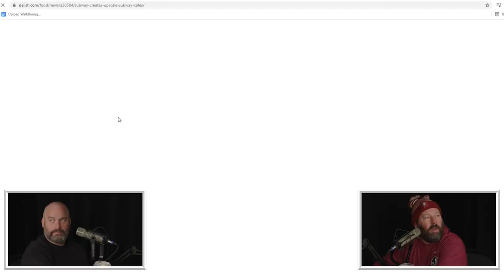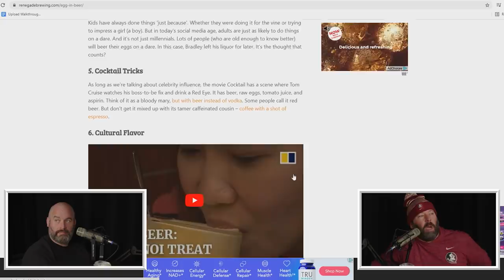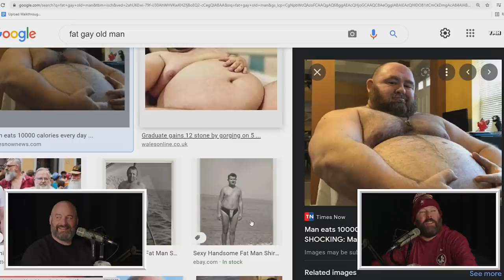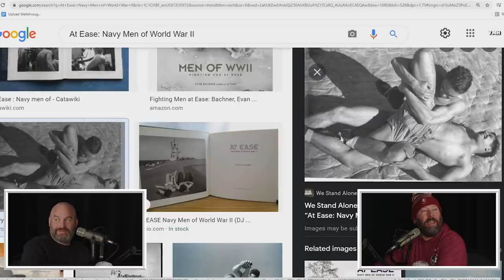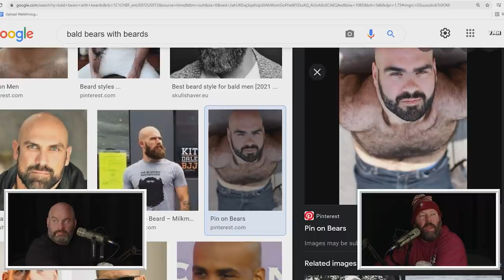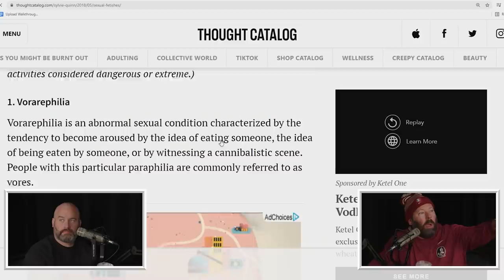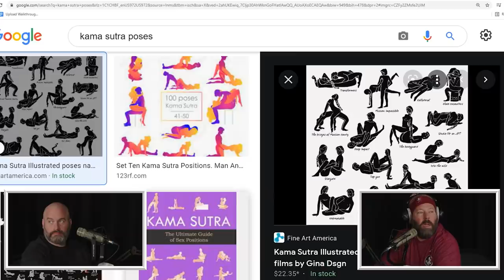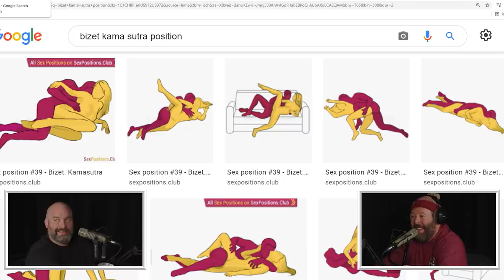Ep. 111 | 2 Bears, 1 Cave w/ Tom Segura & Bert Kreischer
2 Bears, 1 Cave has partnered with the one and only Mache to bring to you a custom 2 Bears, 1 Cave shoe! Preorders for this one of a kind shoe begin this Friday, 12/17 at 11am EST and will only be open for 72 hours when the window closes Monday, 12/20 at 11am EST. So head on over this weekend to preorder a custom 2 Bears, 1 Cave shoe designed by Mache!

- Be the big winner this holiday season with a gift from MVMT. Join the MOVEMENT!
-Binge the entire first season of MacGruber December 16th, only on Peacock. to sign up.

It's another episode of 2 Bears, 1 Cave with Tom Segura and Bert Kreischer and we start with the bears talking about the steak they ate the night before and how meat makes Bert need to fart. The bears trade stories about their love lives with their wives, we get an update on the accountabilibuddies, the uniform changes at Hooters and how fast eats their buffalo shrimp. Bert makes Nadav find the coffee table book he saw of naked men from the Navy, Bert has a bone to pick with Starbucks' ice cubes, and we go deep into kinks with Enny.